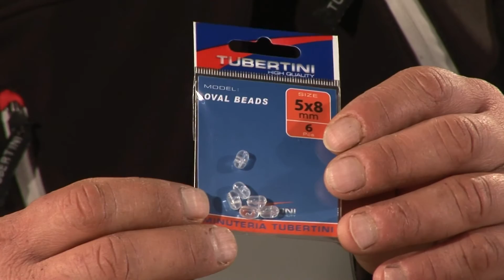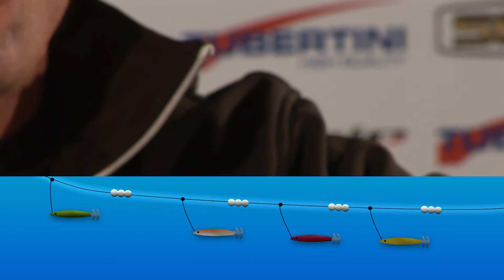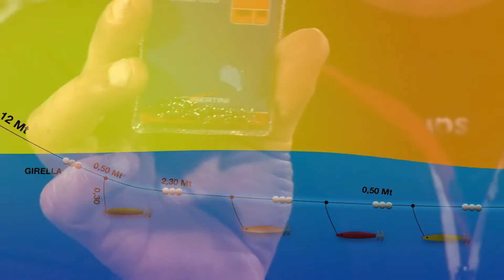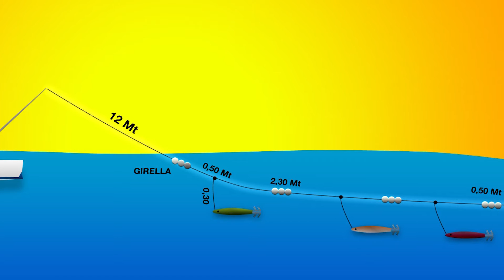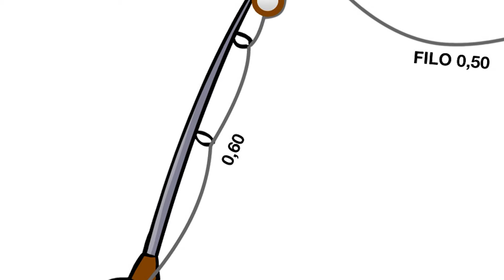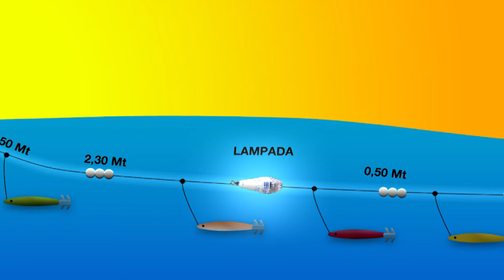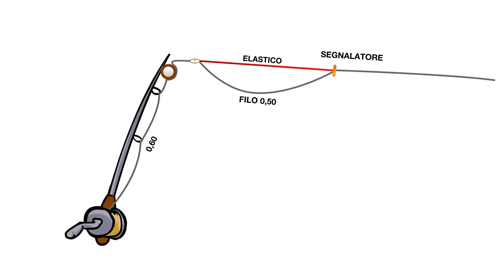Tubertini - Angolo dell'esperto - Calamari a Traina